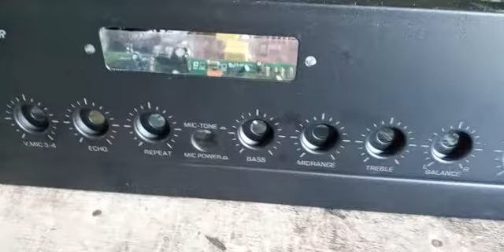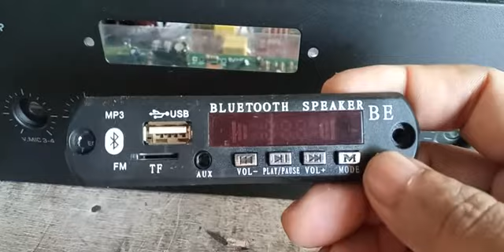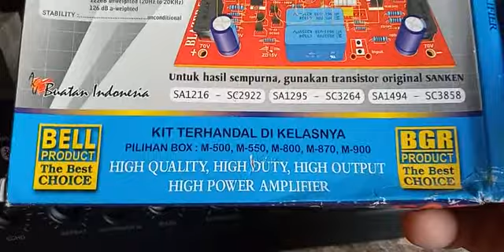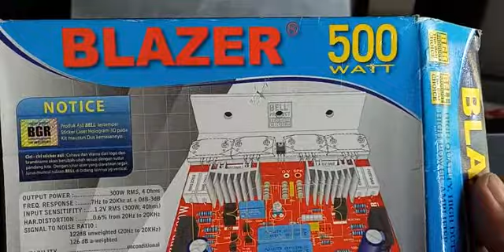MERAKIT AMPLI BLAZER 500 WATT MONO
TENTANG AMPLI